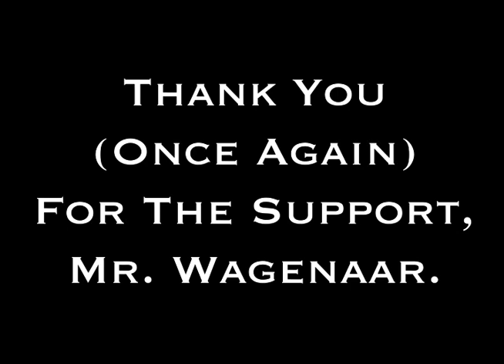Adam Victor Lattimore rehearses "Driver Kyle" For Open Mic Night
Studio version on iTunes